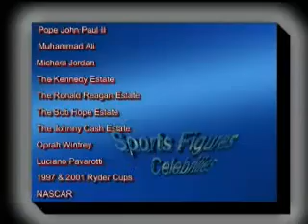President Barack Obama Portrait Promotion Valley Gold Show